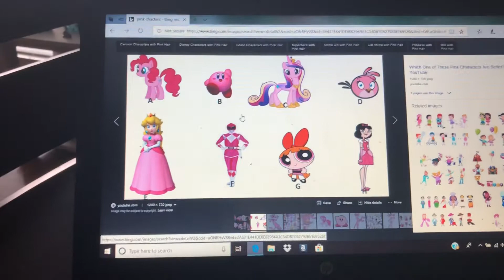Which one of these pink characters are better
I love princess peach an Kirby
I like pinky pie and pink power ranger
I am neutral to blossom and the pink angry bird
And I don’t like the rest